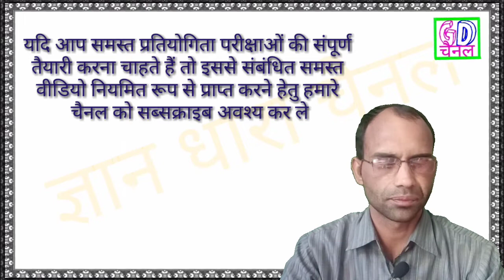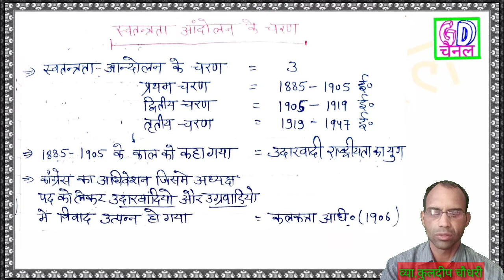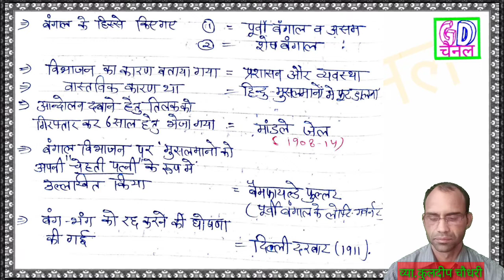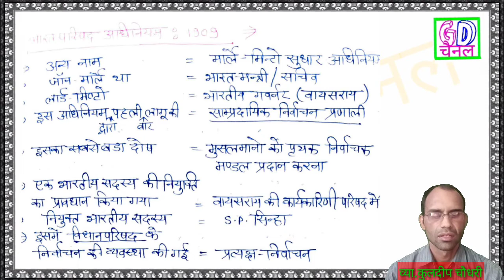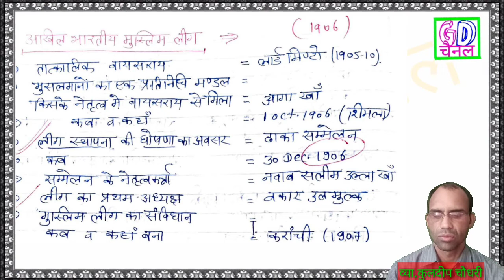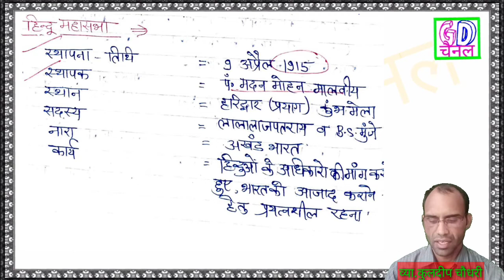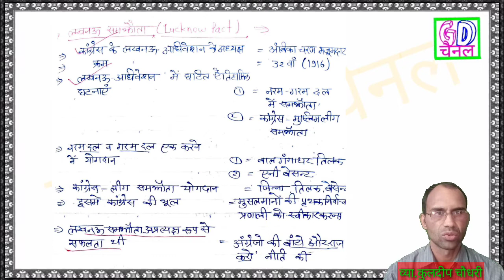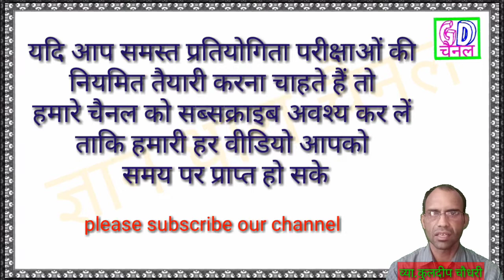First grade teacher | GK history | part 19 |व्याख्याता परीक्षा| सामान्य ज्ञान इतिहास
यदि आप स्वस्थ प्रतियोगिता परीक्षाओं की संपूर्ण तैयारी करना चाहते तो इससे संबंधित हमारे चैनल पर अपलोड की गई इससे अन्य वीडियो देखने के लिए निम्नलिखित लिंक पर क्लिक कर सकते